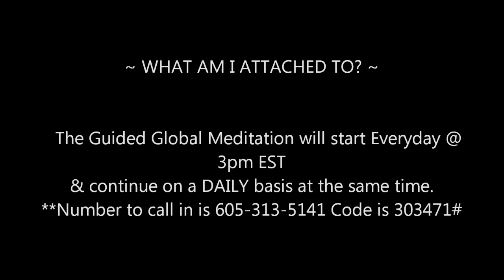Jared Rand’s Global Guided Meditation Call ~ November 8, 2020 # 1060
~ WHAT AM I ATTACHED TO? ~

                  9:00 pm Eastern-Wednesdays Call in numbers the same